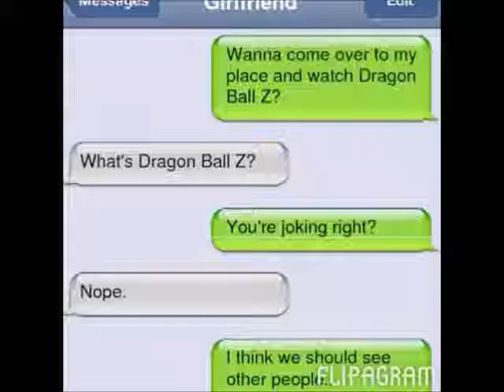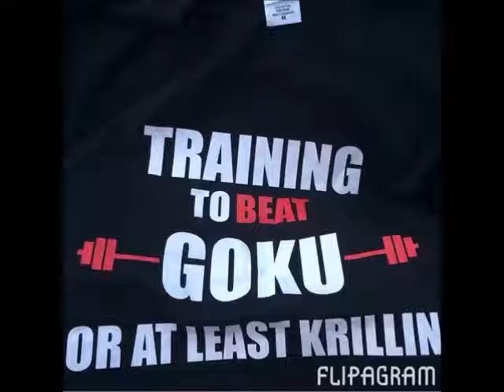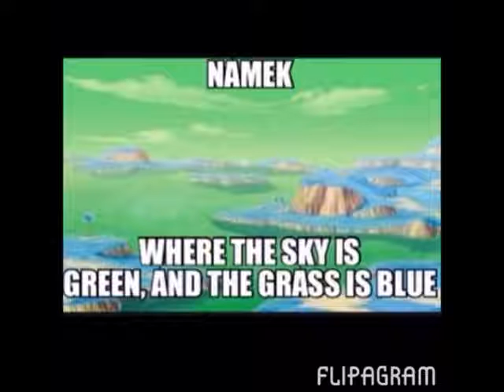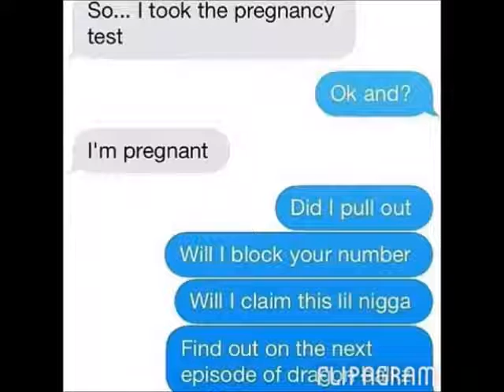Best Dragon Ball Z memes of 2015